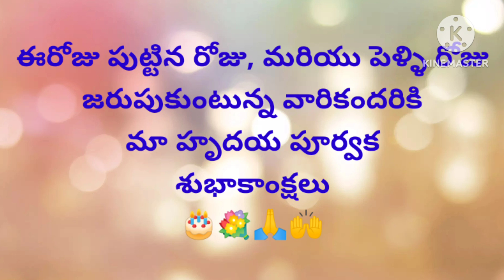Today's promise (29 -03- 2023)ఈరోజు దేవుని వాగ్దానం